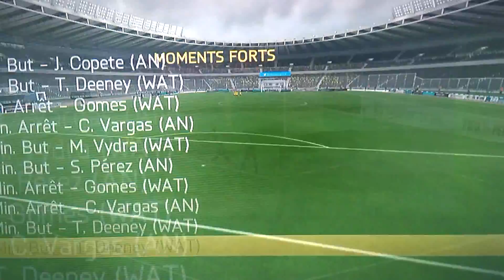FIFA 16 Troy Deeney joli lob